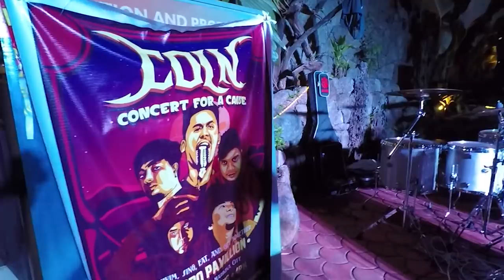CONG TV AT SECRET COLNCERT!!! | Team Payaman 100%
TEAM PAYAMAN COMPLETE ATTENDANCE!
Youtuber-studded event! Watch til the end..

So ayun po ano.. finally Cong TV!
Nagkita rennnn!! Paawer!!!
Colncert for a Cause! Get well soon Eunice!

**CAZZY DISCOUNT LINKS!
**CAZZY ON SOCIAL MEDIA!